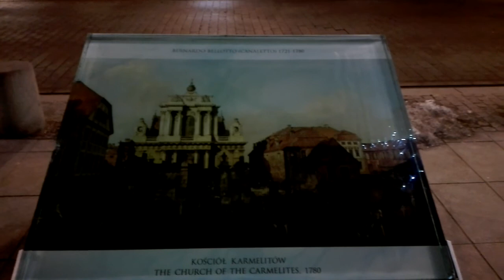DAMY RADĘ,GDY MAZUR ZA DORADZANIE NA STRONĘ PEPICZKÓW PRZEPĘDZIMY I PO LICHWIE!!!